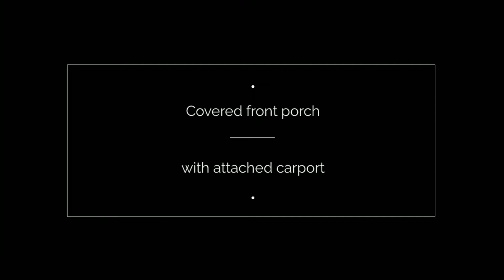7335 Lindsey Rd. Flagstaff, AZ - home for sale by The COLLINS TEAM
Here is an opportunity not to be missed. This is a manufactured home on a 2.02 acre with tons of trees! Located just off of Townsend Winona Rd. close to town. Property has water and power too! Spacious floor plan with bonus rooms. Covered front porch and attached carport. Quiet and peaceful. This property has tons of potential and room to add on! Owner would prefer to carry with 20% down. Call for details.